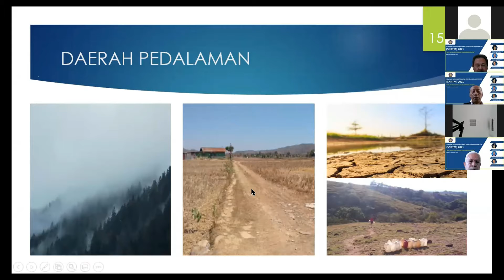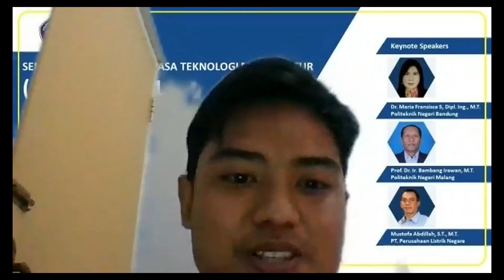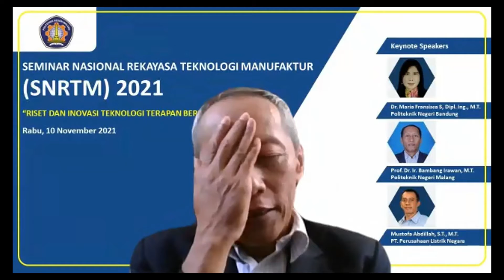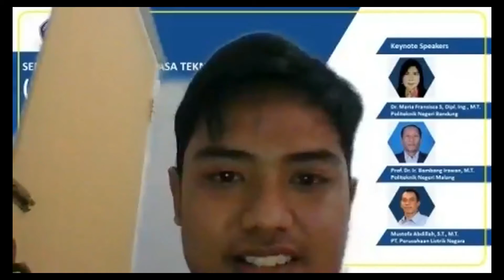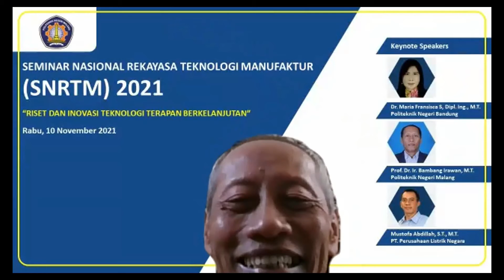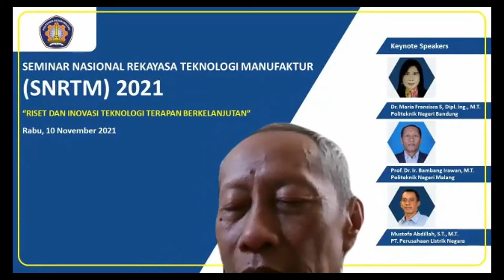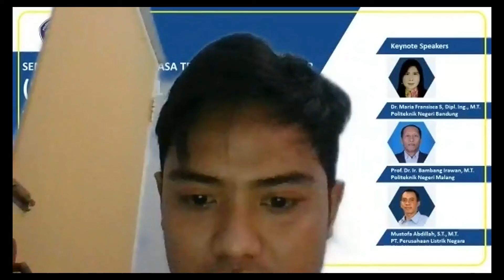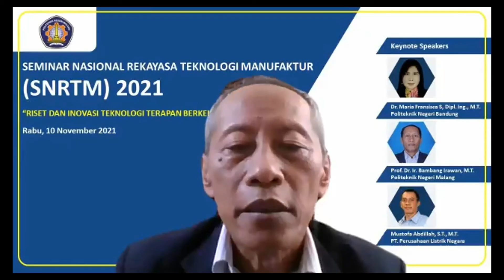SEMNAS REKAYASA TEKNOLOGI MANUFAKTUR Part 9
🗣️ Keynote Speakers
1. Dr. Maria Fransisca S, Dipl. Ing, M.T. (Alumni D3 TM & Dosen Politeknik Negeri Bandung)
2. Prof. Dr. Bambang Irawan, M.T. (Politeknik Negeri Malang)
3. Mustofa Abdillah, S.T., M.T. (P.T. Perusahaan Listrik Negara)

🖥️ Cakupan Bidang/Topik
1. Rekayasa Manufaktur
2. Material
3. Energi
4. Industri
5. Tema lain bidang Teknik (Engineering)